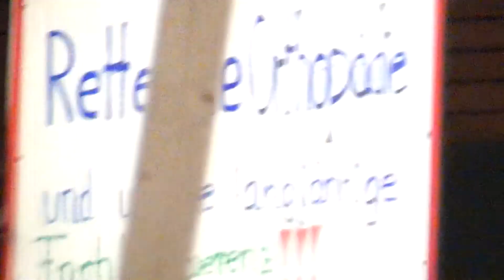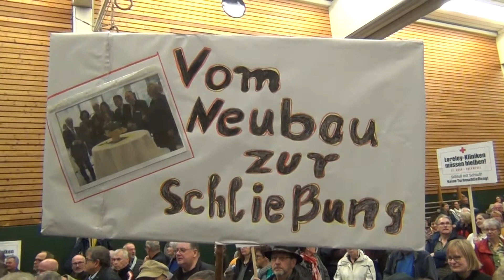Bürgerversammlung 31. Oktober - Einleitung durch Verbandsbürgermeister Thomas Bungert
Die Rolle des MDK bei der Schließung von Kliniken, nicht nur bei uns:

Alfred Galeazzi und Dr. Matthias Psczolla zur Zukunft der Loreley-Kliniken St. Goar und Oberwesel, 31. Okt. 2019

Dr. med Karsten Bingham, Neurochirurg, ein Psczolla-Schüler, zur Zukunft der Loreley-Kliniken in St. Goar und Oberwesel, auf der Bürgerversammlung 31. Oktober 2019:

Marion Christian (Schluß), Bürgermeister Falko Hönisch (St. Goar) und Bürgermeister Marius Stiel (Oberwesel), auf der Bürgerversammlung 31. Oktober 2019 in Oberwesel:

Reiner Ziermann und Hans Werner Stein, Stadträte in Oberwesel und St. Goar/Verbandsgemeinde St. Goar-Oberwesel, zur Zukunft der Loreley-Kliniken St. Goar und Oberwesel, mit einer Antwort von Herrn Dr. Heinz-Jürgen Scheid für die Marienhaus Holding GmbH:

Verbandsbürgermeister Thomas Bungert - Hinweise zum Fahrplan Marienhaus GmbH,
Gesellschafter-Versammlung:
Es wird am 31. Oktober erst einmal k e i n e Gesellschafterversammlung der Marienhaus GmbH mehr geben!

29. Oktober 2019. Pers. Botschaft von Matthias Dräger: Zukunft der Loreley-Kliniken St. Goar und Oberwesel - Förderverein als neuer Träger! Auch über die schikanösen Kontrollen des selbst völlig außer Kontrolle geratenen MDK, die gerade ein seit 700 Jahren bestehendes Krankenhaus mit Schließung bedrohen.

Für die Loreley-Kliniken in St. Goar und Oberwesel gibt es zwei Fördervereine.
Bei Interesse an der grundlegenden Arbeit der Loreley-Klniken werden Sie bitte Mitglied in einem der beiden Fördervereine, im
"Kolping Förderverein Krankenhaus & Seniorenzentrum Oberwesel e. V.

oder im
Förderverein Krankenhaus St. Goar:

Mappe Bungert A gut